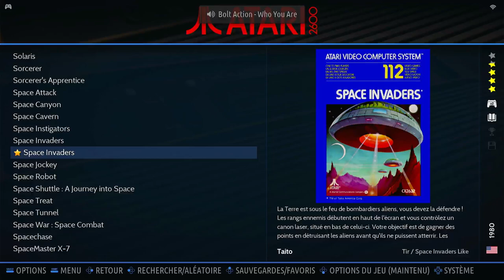Space Invaders Game 5 Atari 2600 Emulated A/X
Space Invaders
Game 5
Atari 2600 | Emulated A/X